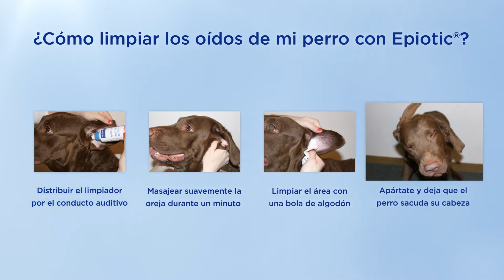Protege los oídos de tu perro | Epiotic SIS